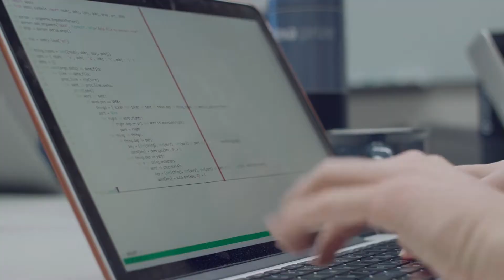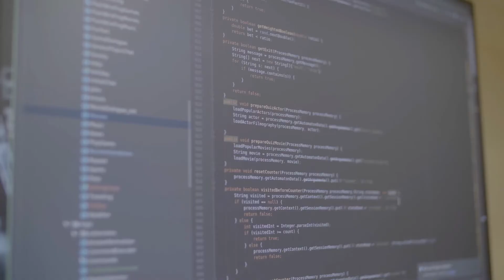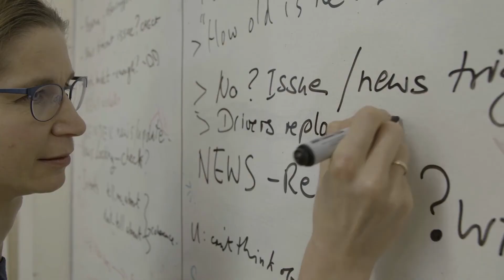AMAZON ALEXA PRIZE- TEAM SHOWCASES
We were tasked by our clients at Amazon to cover the Alexa Prize teams on location at Czech Technical University in Prague, Heriot Watt University in Edinburgh, and University of Washington in Seattle.